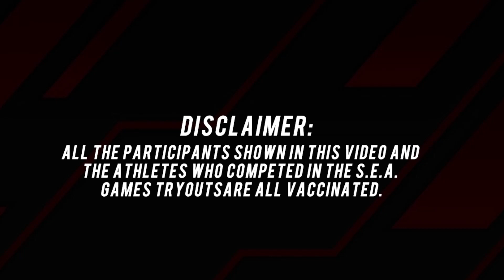SKP TRYOUTS | JENELYN OLSIM VS FREDALYN SAYOD